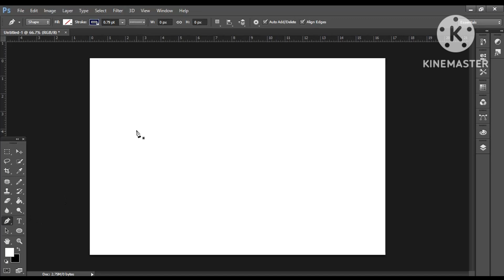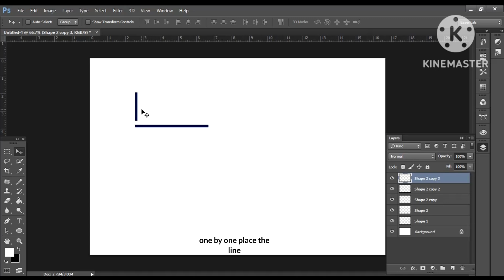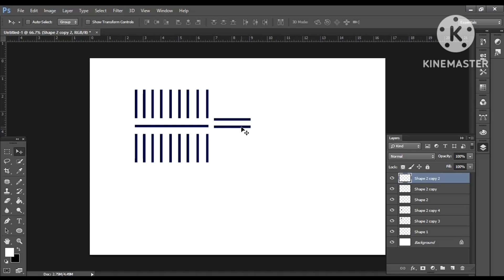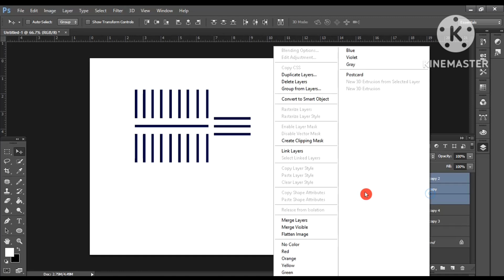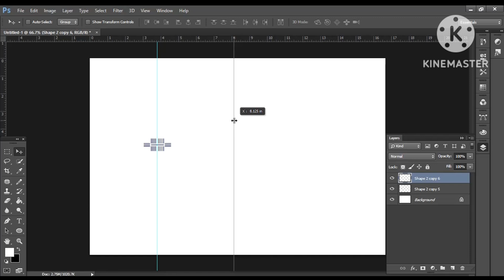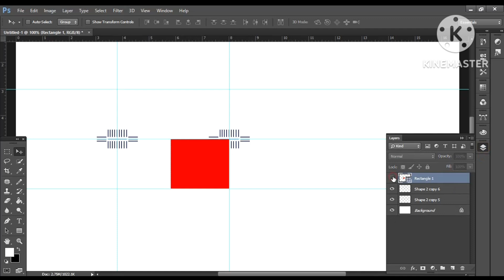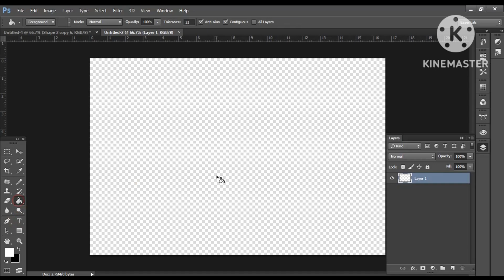//How to make STRIPE LINE PATTERN In Adobe Photoshop//